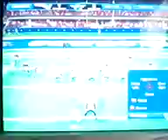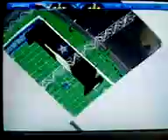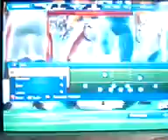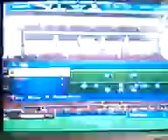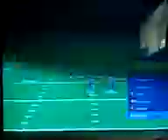Copy of COWBOYS VS PATRIOTS. TOM SHADY AND TONY ROMO LETS GRT IT (BABYSTITING PLAYING)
MAKE FUN FOR ME AND YOU